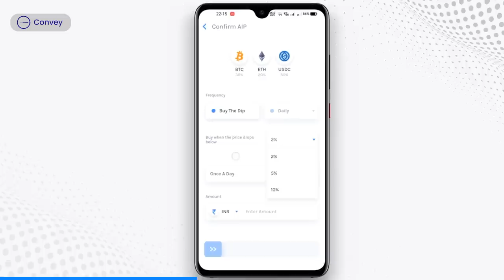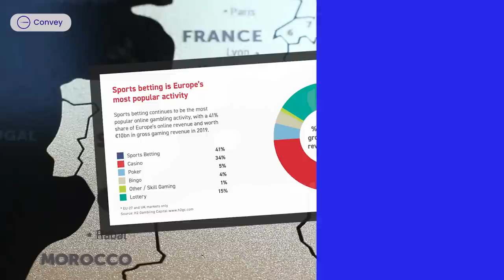How Cricket Betting Works | Bitter truth of Match Fixing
Betting is the root cause and a major problem that causes the players to fix the matches.

Code: convey
(Get 100% Commission 💰as Kickback Using this link)

Which involves crores of rupees of Punters on which bookies make it happen.

Who are bookies?
What are punters?

Time             Chapter
0:00               What's in the video?
0:36                Introduction
01:20              How does betting work?
02:45              How the underworld acts in betting?
03:31              Online Betting Explained
05:50              Match Fixing
07:19              Conclusion

Start investing with Upstox!